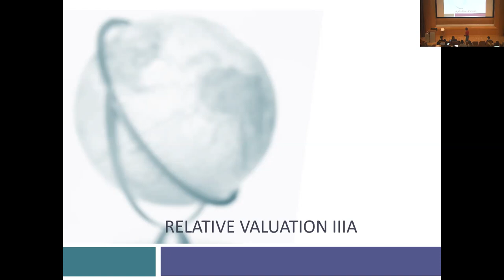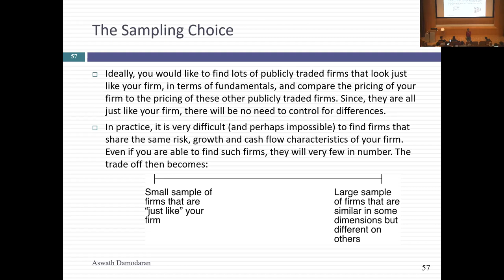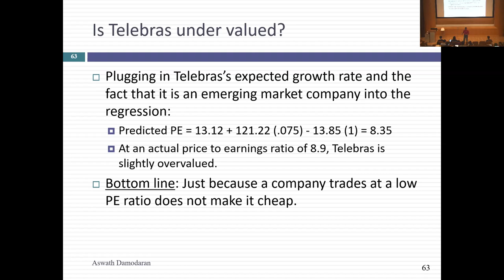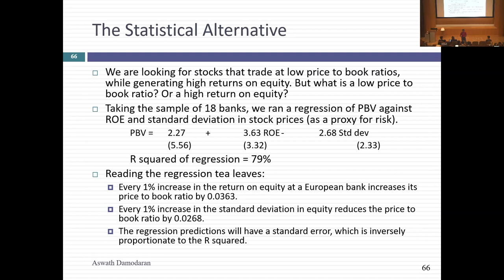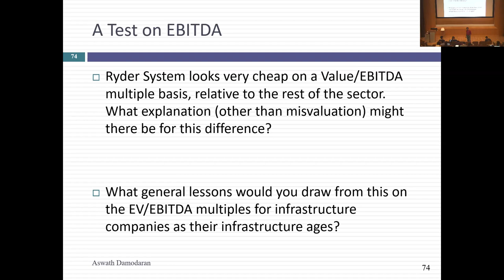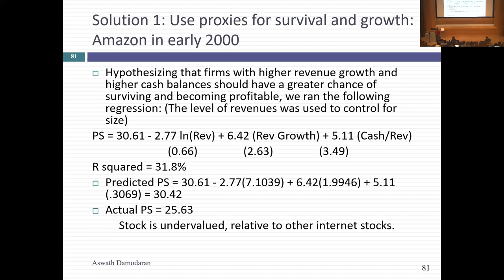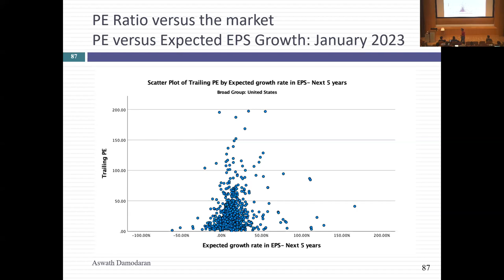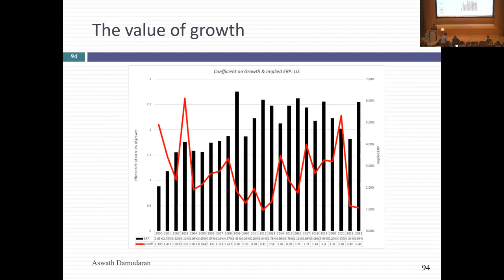Session 21: Closure on Pricing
In today's class, we closed the book on relative valuation by looking at how to price young companies, using forward multiples, and how to pick the "right" multiple for a valuation, with the answers ranging from cynically picking one that best fits your agenda to picking one that reflects what managers in that business care about. It is amazing how widespread relative valuation is. I found this link recently on rules of thumb in valuation. Take a look at it. especially the multiples mentionedmultiples, and how to pick the "right" multiple for a valuation, with the answers ranging from cynically picking one that best fits your agenda to picking one that reflects what managers in that business care about. It is amazing how widespread relative valuation is. I found this link recently on rules of thumb in valuation. Take a look at it. especially the multiples mentioned
If you are interested in seeing the market regressions, across multiples and different regional groupings, you can find them here: